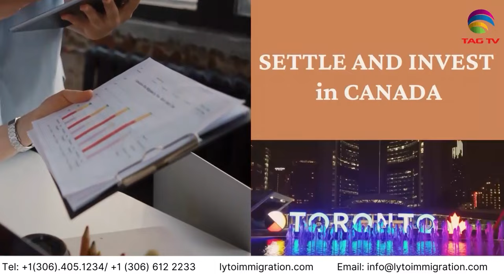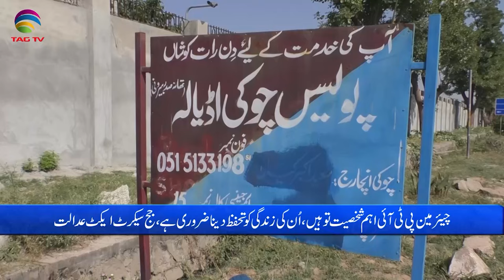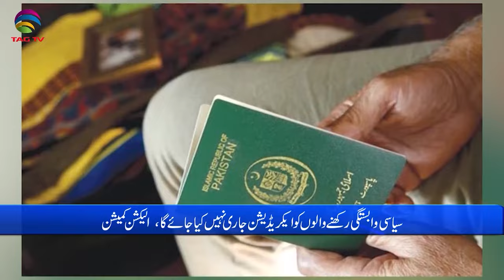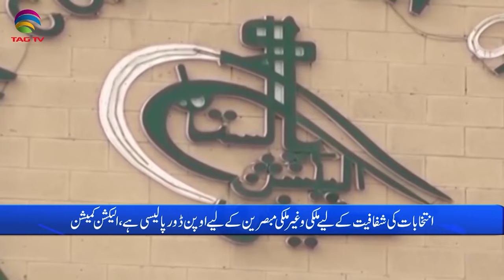Pakistan News Bulletin with Bushra khan - October 25, 2023